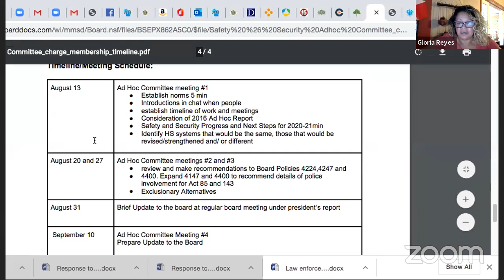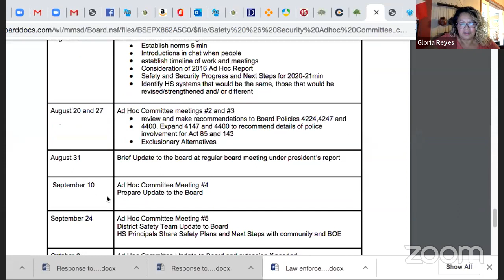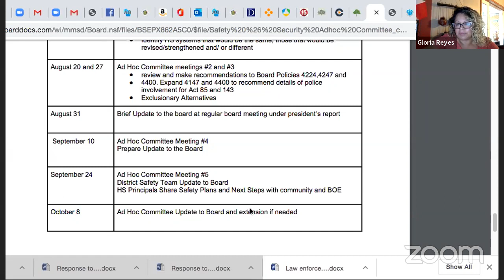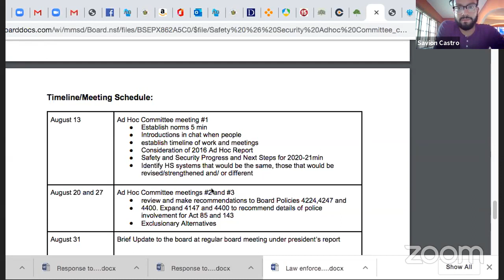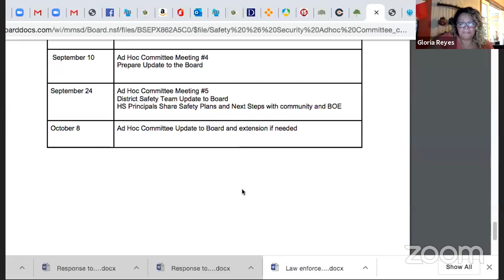Safety & Security Ad Hoc - #1 8-13-20